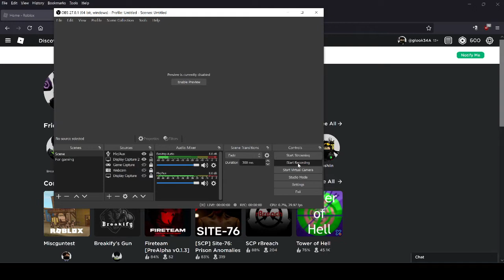Southern Man Strips Down Naked On Streets of Chicago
Local Souuthern man strips down for all to see.